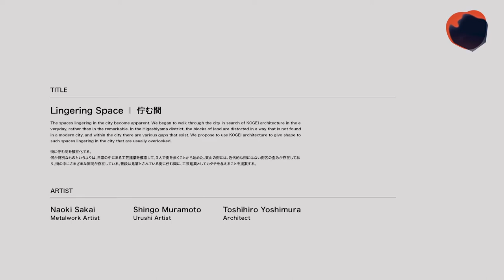工芸建築展｜KOGEI Architecture Exhibition / Naoki Sakai × Shingo Muramoto × Toshihiro Yoshimura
ARTIST
坂井 直樹 / 金属造形作家
Naoki Sakai / Metalwork Artist

村本 真吾 / 漆造形家
Shingo Muramoto / Urushi Artist

吉村 寿博 / 建築家
Toshihiro Yoshimura / Architect

TITLE
佇む間

Lingering Space

街に佇む間を顕在化する。
何か特別なものというよりは、日常の中にある工芸建築を模索して、３人で街を歩くことから始めた。東山の街には、近代的な街にはない街区の歪みが存在しており、街の中にさまざまな隙間が存在している。普段は見落とされている街に佇む間に、工芸建築としてカタチを与えることを提案する。

The spaces lingering in the city become apparent. We began to walk through the city in search of KOGEI architecture in the everyday, rather than in the remarkable. In the Higashiyama district, the blocks of land are distorted in a way that is not found in a modern city, and within the city there are various gaps that exist. We propose to use KOGEI architecture to give shape to such spaces lingering in the city that are usually overlooked.